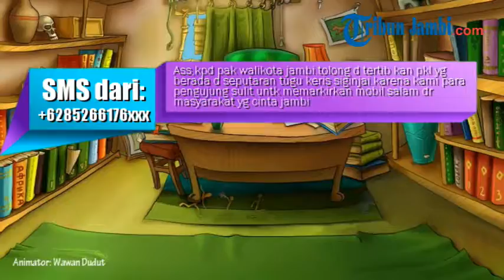Atuk Kulup: Pusing Mencari Parkiran di Taman Jomblo, Ternyata ini Penyebabnya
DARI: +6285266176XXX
Ass,kpd pak walikota jambi.tolong d tertib kan pkl yg berada d seputaran tugu keris siginjai.karena kami para pengujung sulit untk memarkirkan mobil.salam dr masyarakat yg cinta jambi
TRIBUNJAMBI.COM - Pemberian ruang untuk masyarakat kota Jambi di kawasan Tugu Keris perkantoran Walikota Jambi disambut baik oleh warga kota jambi dan sekitarnya.

Pasalnya sejak diselesaikannya Pedestrian Taman Jomblo dan dibuatnya area olahraga umum, tempat ini selalu ramai didatangi pengunjung.

Ditambah lagi Walikota Jambi Sy. Fasha memberlakukan car free night tiap malam Minggu, membuat animo warga mengunjungi taman kebanggaan Kota Jambi semakin diminati.

sayangnya tempat yang lumayan bagus untuk dinikmati pada malam hari dengan kerlipan lampu yang banyak terlihat semrawut oleh pedagang PKL yang menggelar lapak disembarang tempat, alhasil tempat yang seharusnya diperuntukan untuk kendaraan parkir menjadi tempat PKL menggelar lapaknya.

Masyarakat yang ingin menikmati car free night harus kebingungan pasalnya tempat parkir yang ada minim sehingga sulitnya mencari lahan parkir menjadi alasan warga untuk mengadukan keluhannya di Hotline Public Service Tribun Jambi.

Mau tau bagaimana keseruan kartun Atuk Kulup dalam membahas keluhan umum masyarakat jambi, lihat videonya di atas.